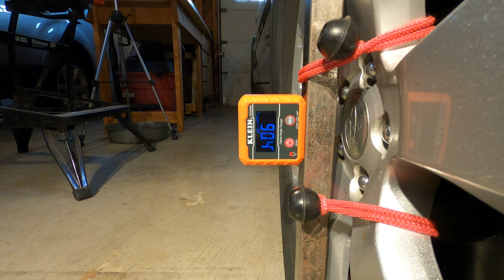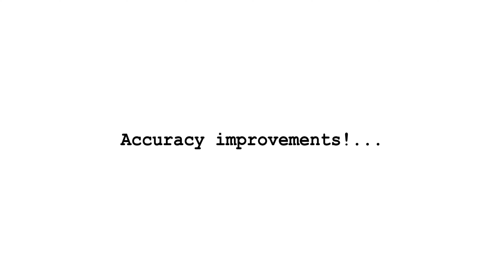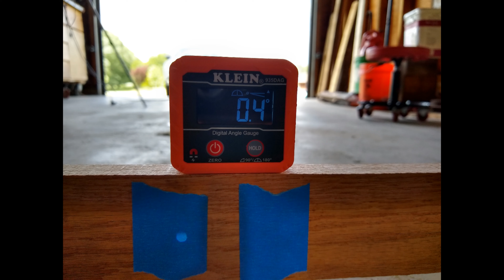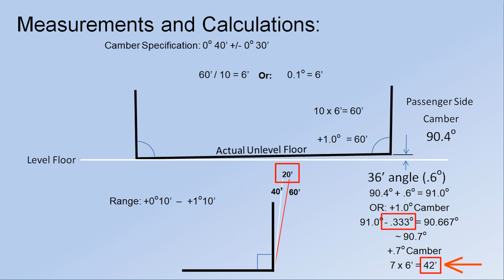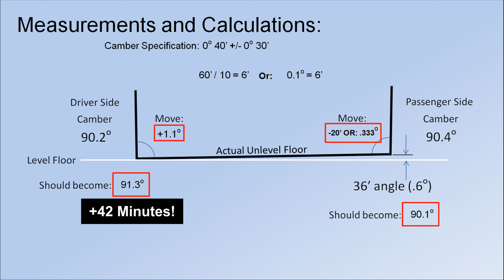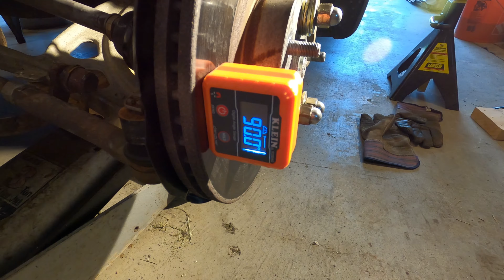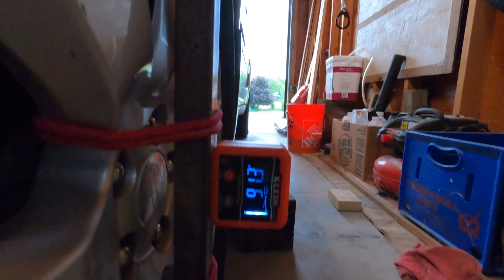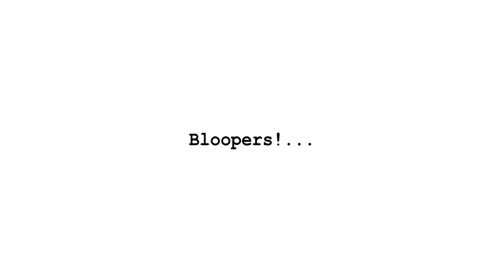The Most Accurate DIY Front End Alignment | Subaru | Man About Home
After replacing a lot of front end parts, my Subaru Outback needed a front end alignment.

The methods I use were developed over the years, to maximize DIY alignment accuracy. I've never seen anybody else do what I teach in this video.

It's important to measure and compensate for your unlevel surface before measuring Camber!

It's all about experience.

Man About Home

Replace Front Wheel Bearings - Struts - Steering knuckles | Subaru Outback | Man About Home

Mystery link of the week! (What is it?)

Klein Tools 935DAG Digital Electronic Level and Angle Gauge

Reasonably priced 1-2-3 Blocks